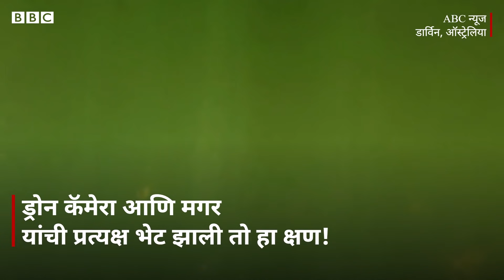Viral Video: Crocodile ने जेव्हा अख्खा Drone Camera गिळला | BBC News Marathi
एका मगरीने झडप घालून अख्खा ड्रोन कॅमेरा तोंडात टाकण्याची घटना अलीकडेच ऑस्ट्रेलियातल्या डार्विन शहरात घडली. झालं असं की, ABC न्यूज चॅनलची टीम क्रोकोडाईस पार्कमध्ये मगरीचं शूटिंग करण्यासाठी गेली होती. त्यांनी पाण्यात असलेल्या एका मगरीला कॅमेराबद्ध करण्यासाठी ड्रोन कॅमेरा हवेत सिद्ध केला. पण, अचानक त्यांचं लक्ष नसताना दुसऱ्या एका मगरीने झडप घालून तो ड्रोन कॅमेरा चक्क गिळण्याचा प्रयत्न केला. आणि नंतर काय घडलं पाहा या व्हीडिओत...